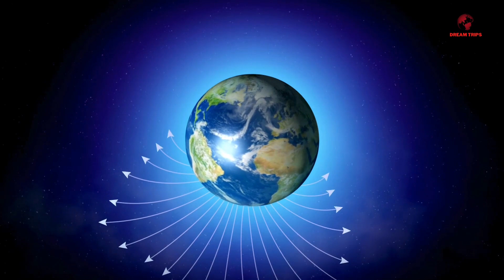New Planet Found? Earth 2.0 Could Change Everything!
🚀🌍 New Planet Found? Dive into the astonishing discovery of Earth 2.0 – a realm that could potentially change the course of humanity forever! Captured in stunning 4K quality, this video unveils the sheer beauty and mystery of a world that mirrors our own, yet promises landscapes and horizons beyond our wildest dreams.

Imagine standing on the brink of a new dawn, where the sky glows with colors unseen on Earth, and every horizon unfolds into landscapes that defy our reality. Through the lens of advanced telescopes like Kepler and TESS, we've glimpsed into the cosmos, discovering exoplanets that whisper the possibility of a second Earth. This video is not just a journey; it's an adventure into the heart of our universe, exploring the potential for life beyond our blue marble.

🌌✨ From the scientific marvels that have brought these distant worlds within our reach to the profound implications of colonizing a new planet, this video offers a glimpse into the future of space exploration. Experience the thrill of discovery and the wonder of the universe with every frame,

🌟 About the Channel: We're on a mission to bring the universe closer to you. From aerial tours of distant planets to deep dives into space exploration, our videos are your gateway to the stars. Explore the beauty, mystery, and science of the cosmos with us – your adventure awaits!

🛸 Join the Dream Trips community today for more travel adventures that stretch beyond the horizon and into the stars. Let's embark on a journey to uncover the mysteries of the universe together – because the future is waiting, and it's more incredible than you can imagine. 🌌🚀

CHAPTERS:
0:00 - The Quest for Earth 2.0
3:01 - Characteristics of Earth 2.0
5:28 - Technological advancements
8:06 - Notable discoveries
9:05 - Challenges of space travel and colonization
12:59 - Ethical Implications of Space Colonization
16:31 - Comparing Earth 2.0's Environment with Earth's
19:55 - Government and Private Sector Involvement in Space Exploration
21:11 - Economic Aspects of Space Exploration
23:15 - Governing Earth 2.0
24:57 - Cultural representations
26:07 - Influence on future generations
27:17 - Current projects and missions
28:27 - Theories and predictions
29:32 - International cooperation
30:52 - The potential of Earth 2.0
32:06 - Importance of space exploration
33:15 - Implications for the future of humanity
34:00 - The search for Earth 2.0 is a mirror